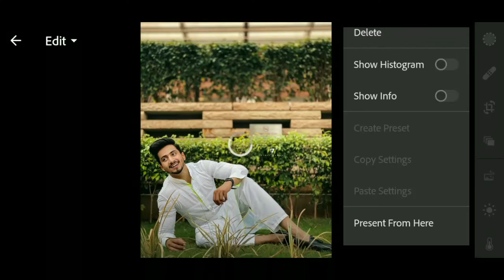Jack Nikam lightroom mobile preset download - Teal &soft Brown lightroom preset free download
In this video I will show you how to edit White tone filter using Lightroom Mobile. You can get the presets, available in DNG format (iOS & Android). But before that, this presets is NOT FREE, you must watch this video first, to get this presets by following the rules below. • Please check the password in this video, will appear any time on your screen (upper right corner). • The password is a 4 digit number, will appear separately. ▶ Dropbox: ❗Adjust your photo with this preset, preset is only as a complement to your photo, so everything is in how you take a picture. Sometimes presets doesn’t work on every photo, so try to edit some settings manually to get better results on your photos.